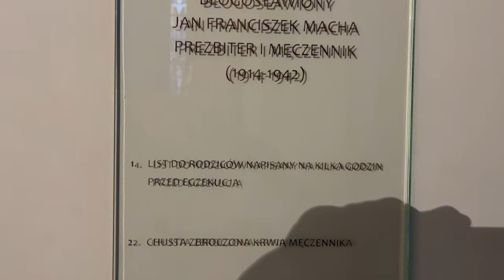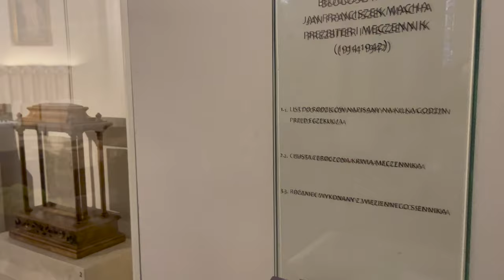Ks . Jan Franciszek Macha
Film przedstawia kaplicę Najświętszego Sakramentu w katowickiej Archikatedrze Chrystusa Króla oraz relikwie błogosławionego ks.Jana  Franciszka Machy.